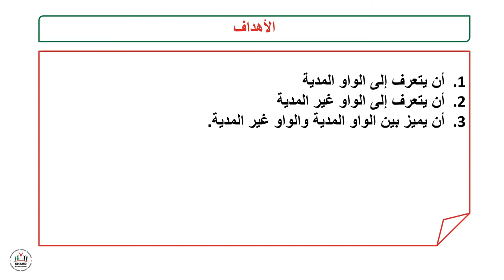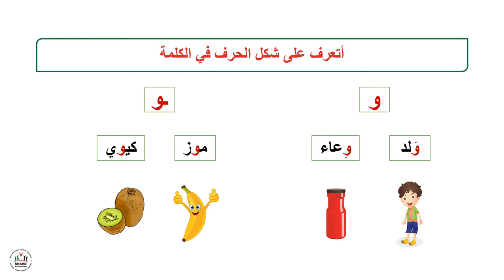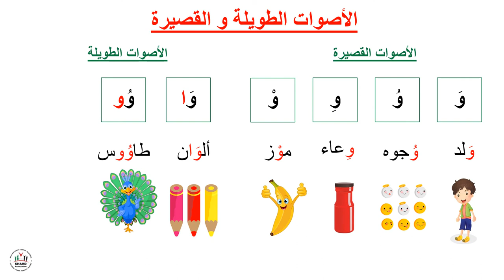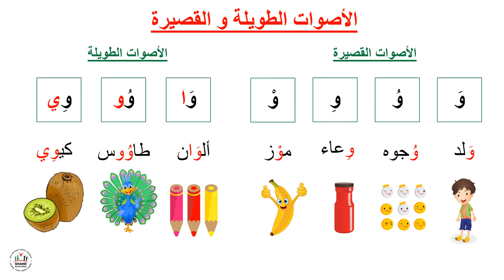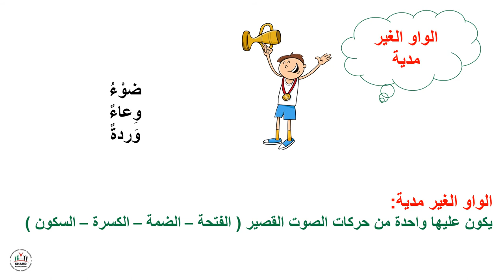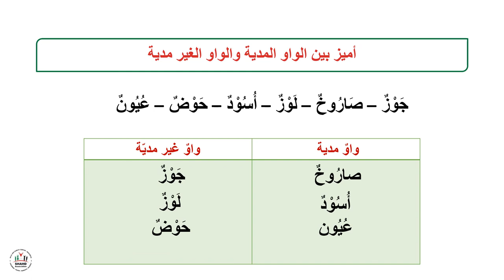إبداع - الصف الثاني - لغة عربية - الواو المدية والواو غير المدية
أهداف الدرس:
أن يتعرف إلى الواو المدية
أن يتعرف إلى الواو غير المدية
أن يميز بين الواو المدية والواو غير المدية.